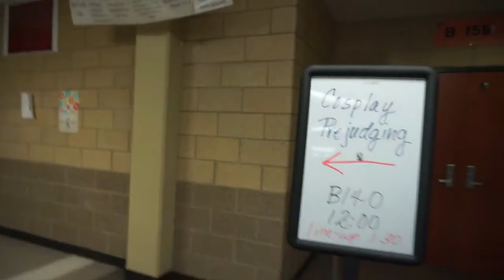Surivival Journals (3) - Surviving Nerdvana Con